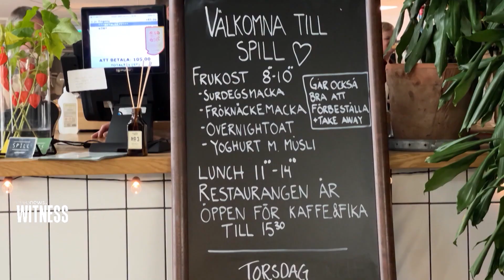რამდენად გაამართლებს ენერგეტიკული და კლიმატური კრიზისის დაძლევის შვედური მოდელი?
მეორეული გადამუშავება, მწვანე ენერგია, ყაიარათიანობა - მაინც რა არის რეცეპტი, რომ ენერგეტიკული და კლიმატური კრიზისები დავძლიოთ? ამ კითხვებზე გარკვეული პასუხის გასაცემად „ევრონიუსი“ შვედეთში ჩავიდა ქალაქ მალმეში,  რომელიც სახელგანთქმულია თავისი მდგრადი ეკონომიკით, რადგან ხელისუფლება ცდილობს, კრიზისიდან გამოსავალი იპოვოს.

ოლოფი და  მისი მეუღლე იუკი ინდუსტრიული დიზაინერები არიან. ორივე ამაყობს საკუთარი ხელით მოწეული მოსავლით, რომელიც შვედეთის სამხრეთით, ქალაქ მალმეს ხელისუფლების მიერ იჯარით აღებულ ერთ-ერთ ნაკვეთში  მოჰყავთ.